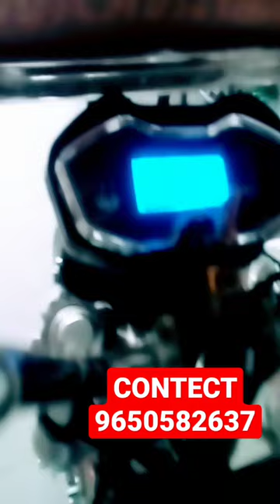DIAMOND E-RICKSHAW BEST QUALITY 🙄👌